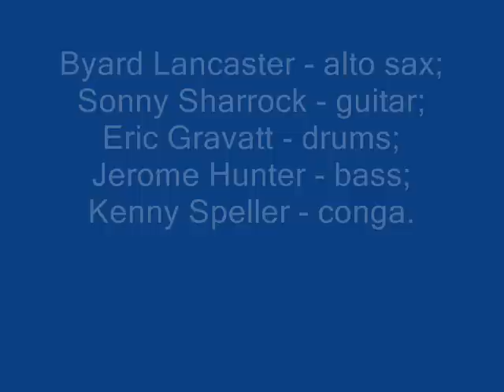Byard Lancaster - John's Children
(It's Not Up to Us, 1968)

Philadelphia jazz musician Byard Lancaster was born in 1942. Primarily an alto saxophonist, Lancaster also plays a wide variety of other reed instruments. After studying at Berklee College of Music, he moved to New York City, where he participated in loft jam sessions with the likes of Archie Shepp and Elvin Jones. In 1965, he was a member of legendary free jazz drummer Sunny Murray's group, and appeared on the album 'Sunny Murray Quintet'.

In 1968, he recorded an album under his own leadership, 'It's Not Up to Us', which was released on the Vortex Label. The record contains mostly original compositions,
with a couple of standards thrown in for good measure. Though Lancaster was associated with the free jazz movement, he's a very eclectic musician (his business card reads 'from a love supreme to the sex machine') and the settings on this record are mostly a little easier on the ear, particularly when the leader is playing flute.

'It's Not Up to Us' is particularly notable for featuring an early appearance by Sonny Sharrock on guitar - he sticks firmly in the background on the ballads, but gets a chance to stretch out elsewhere on the record, producing some truly eerie and fascinating sounds on an extended showcase called 'Satan'. There's even a version of the tune 'Many Mansions', which famously appears on Sharrock's 'Ask the Ages', from 1991. Here its title is 'John's Children'.

The personnel is: Byard Lancaster - flute, alto sax; Sonny Sharrock - guitar; Eric Gravatt - drums; Jerome Hunter - bass; Kenny Speller - conga.